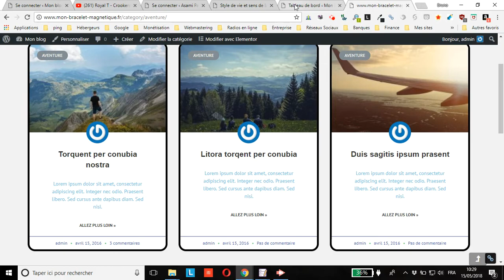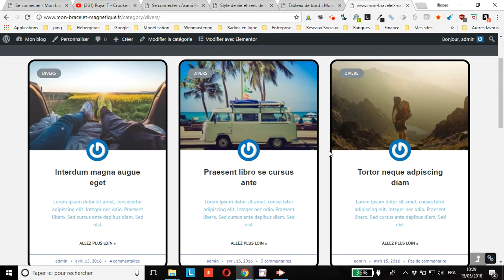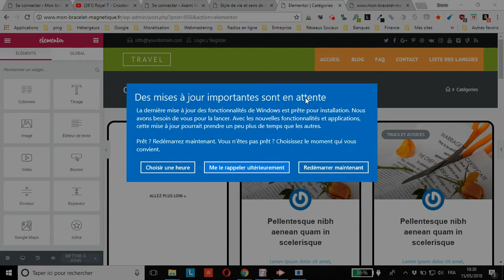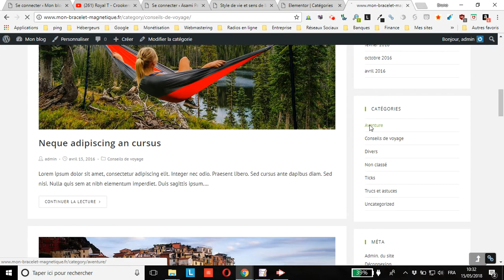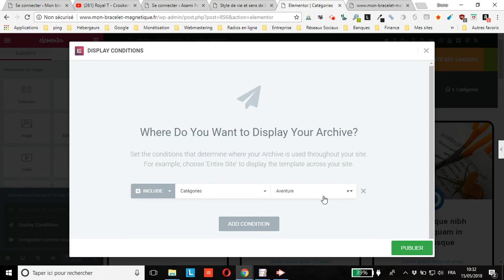Utiliser 1 modèle créé avec Elementor Pro 2 spécifiquement pour 1 catégorie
vous montre comment utiliser 1 modèle créé avec Elementor Pro 2 spécifiquement pour 1 catégorie (ou plusieurs).
Le but de ce tutoriel est de vous montrer comment vous pouvez créer des modèles spécifiques pour chacune des catégories de votre blog WordPress.